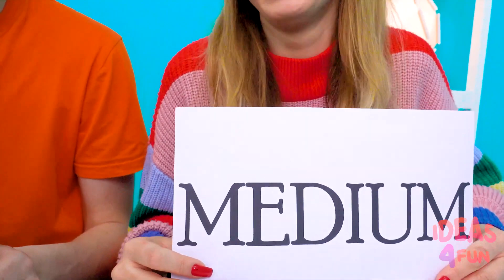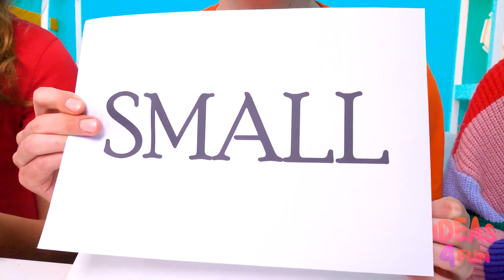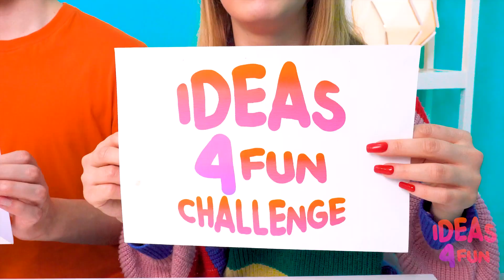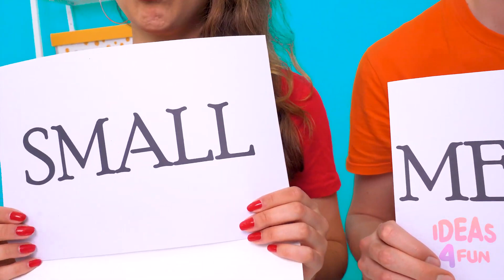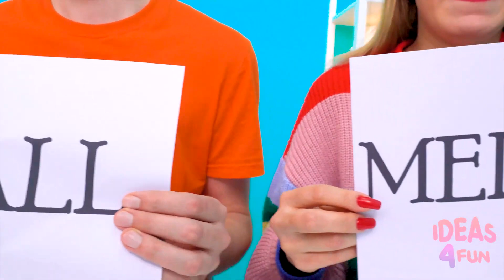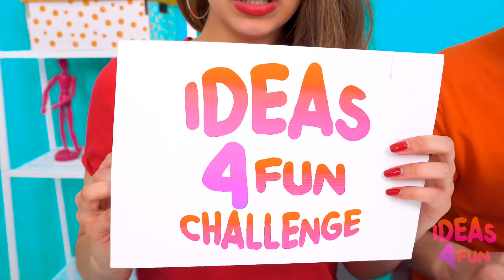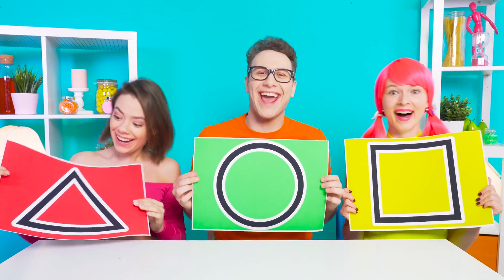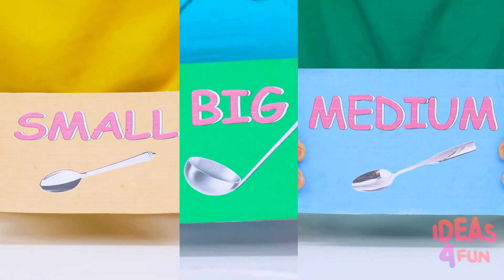Tantangan Plat Besar, Sedang, dan Kecil | Perang Lelucon Ideas 4 Fun Challenge